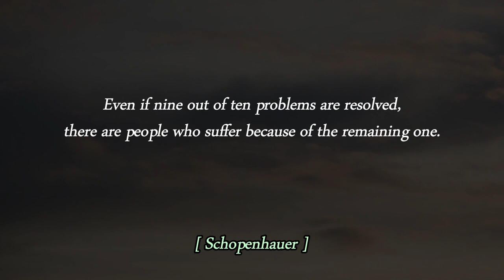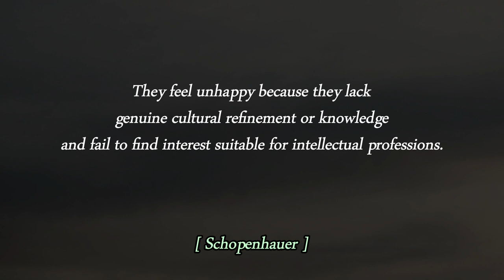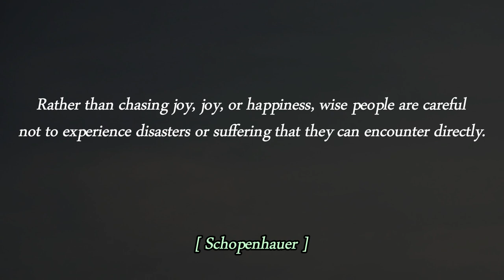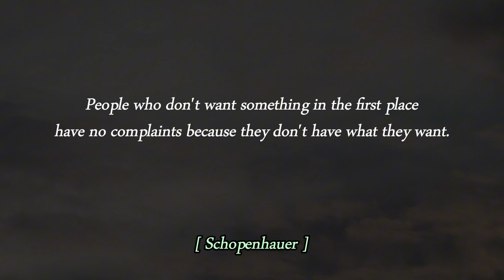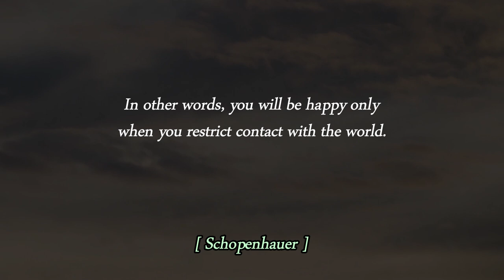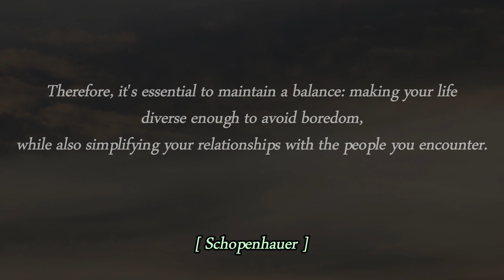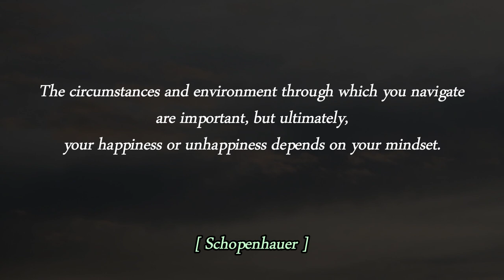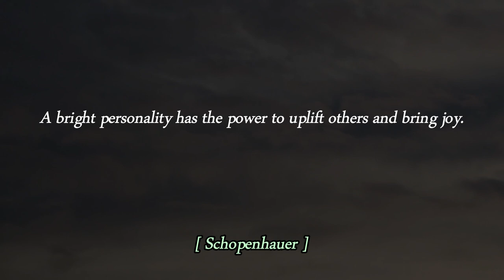Give up your greed | Your greed ruins your life | Schopenhauer's life lessons | wisdom of life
I hope you enjoy these quotes.

Let's explore his quotes.

Your subscriptions and likes are a great help in making videos.